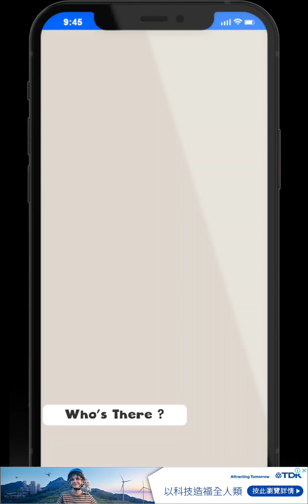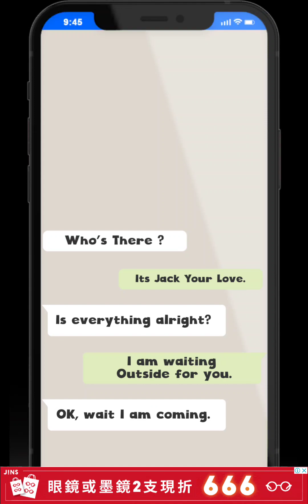Prankster 3D ep2